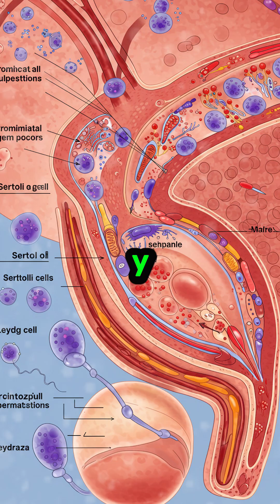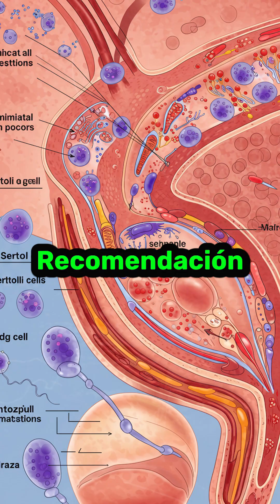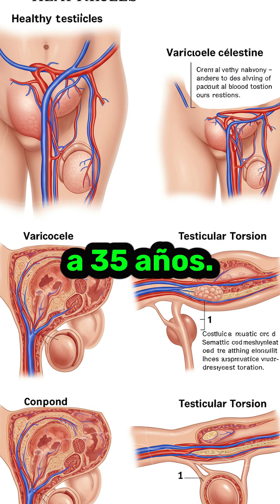🥜 ¡Pequeños pero poderosos! Lo que no sabías sobre los testículos masculinos 😱🔥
Los testículos no solo producen esperma... también son clave en la producción de testosterona y regulan funciones vitales en el cuerpo masculino. ¡Descúbrelo!